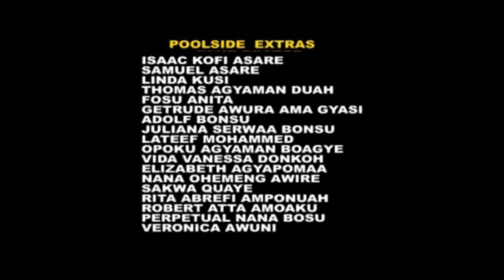AKONO BONE PART 5